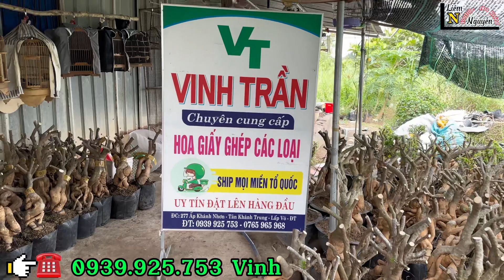30/06 Phôi Hoa Giấy Chào Bán | Số Lượng Sỉ Lẻ Bao Ship Toàn Quốc. ☎ 093 9925753 Vinh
Xin mến chào bà con và các bạn đến với kênh youtube Liêm_Nguyễn_Hoa_Kiểng và nhà vườn Vinh Trần
👉Clip báo giá ngày  30/06/2023
👉Nhà vườn giao lưu với bà con và các bạn nếu ai có nhu cầu thì liên hệ với với nhà vườn qua số điện thoại ☎ 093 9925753 gặp Vinh Trần.
👉 Mua hàng trực tiếp tại : xã Tân Khánh Trung, Huyện Lấp Vò, Đồng Tháp.
👉Kênh Liêm Nguyễn Hoa Kiểng chia sẻ đến quý vị và các bạn những vườn hoa, shop hoa để giao lưu với bà con. Mong muốn được làm hài lòng quý bà con khán giả và được sự ủng hộ kênh để kênh ngày càng phát triển. Xin kính chúc quý vị sức khỏe thành công xin cảm ơn rất nhiều.
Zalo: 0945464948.